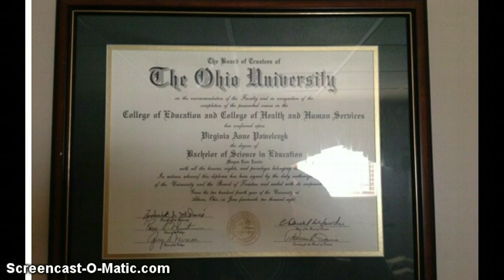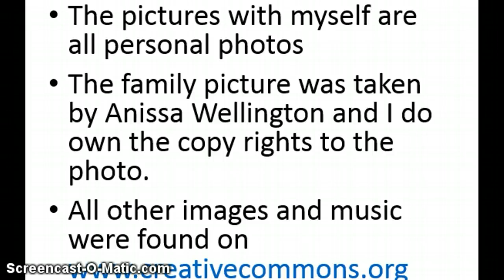Virginia Pawelczyk's life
A digital story about Virginia Pawelczyk's life